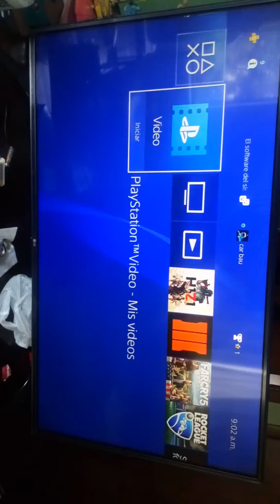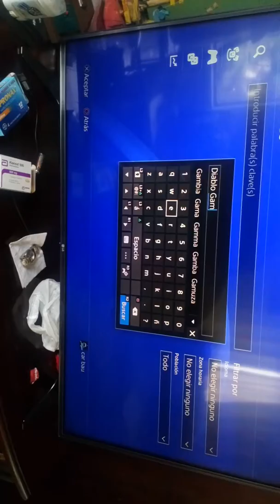Como unirse a la comunidad de Diablo Gamer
Canal: Diablo Gamer